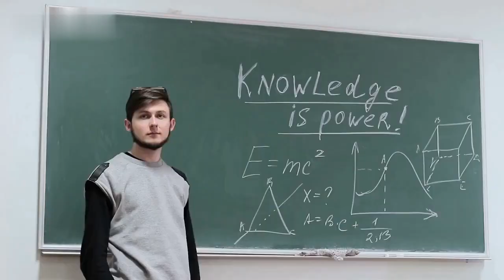The School Child | New Imagination | The Story Vortex | story story storytelling storyofmylife stor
story  crossword clue
story saver
story viewer
story telling
story in hindi
story board
story writing
story keren capcut
story book
story synonym
story assistant
story art mod apk
story assistant apk
story app
story ai
story about friendship
story art
story about palm sunday
story arc
story about april fools day
story app download
story audio
story about nature
story about honesty
story books
story behind april fools day
story books for kids
story book in english
story block
story books to read
story books for adults
story behind palm sunday
story books to read online
story bit mod apk
story books for teenagers
story behind valentines day
story captions for instagram
story captions
story captions for instagram for girl
story creator
story captions for instagram for boy
story channel name ideas
story crossword clue
story completion
story cover
story cartoon
story characters for kids
story captions for best friend
story circle
story captions for instagram for love
story download
story download instagram
story down
story daniel
story downloader apk
story download online
story download instagram by link
story download facebook
story drawing
story development in english
story download instagram copy link
story downloader app
story draft instagram
story download private account
story english
story elements
story english writing
story editor
story english for kids
story english mein
story essay
story editing
story example
story english book
story elements examples
story edge download
story english to hindi
story elements for kids
story for kids in tamil
story fb complete
story fb
story for girls
story for kids in marathi
story for kids to read
story for instagram
story for children
story for kids with moral
story for nursery kids
story format
story generator
story games
story generator ai
story games pc
story games for android
story genres
story grammar
story greedy dog
story games online
story gujarati
story ghost
story grooming
story grapes are sour
story hindi
story highlights cover for instagram
story highlights download
story highlights cover
story highlights cover for instagram for girl
story highlights
story house
story highlights cover for instagram for boy
story honesty is the best policy
story hindi to english
story hindi meaning
story hashtags
story horror story
story homophones
story instagram download
story ideas
story in hindi with moral
story instagram
story ideas for instagram
story instagram saver
story in telugu
story jokes
story jokes for adults
story jokes for adults only
story jokes in hindi
story jack and the beanstalk
story j company
story jokes for kids
story jar
story jira
story journal
story jaise ko taisa in hindi
story jesus christ
story junko furuta real footage
story kids
story ka plural
story kids hindi
story kannada
story kahani
story kids english
story keren capcut template
story kannada meaning
story ka hindi
story kaise likhe
story kolkata
story ki spelling
story kahani hindi
story lab mod apk
story line meaning
story lab
story love
story lyrics
story lab brand story
story link download
story length instagram
story lion and the mouse
story logo
story line for instagram
story lehnge di song download
story love in hindi
story meaning
story maker
story meaning in hindi
story map
story malayalam
story meaning in english
story mode games
story meaning in marathi
story marathi
story mention meaning in hindi
story meaning in tamil
story mention
story making
story net
story net saver
story narration in english
story name generator
story narration
story not available instagram
story name
story name ideas
story not uploading on instagram
story night
story narration meaning
story name in english
story net sever
story of things
story of palm sunday
story of gaslight movie
story of april fool
story of bhola movie
story of things imdb
story of an hour
story of gaslight movie 2023
story of things review
story of
story of pathan movie
story of gaslight 2023
story of dasara movie
story points in agile
story prompts
story picture
story plural form
story photo
story points to hours
story plot
story plot ideas
story plot generator
story points vs hours
story pronunciation
story paragraph
story points fibonacci
story pic
story quotes
story quotes for instagram
story quotes in english
story questions
story quotes in hindi
story quality instagram
story quest genshin impact
story quotes about life
story quotes for love
story questions for instagram
story questions and answers
story quest rewards gen